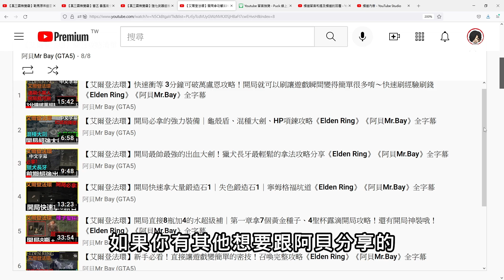【艾爾登法環】失色鍛造石[6] 速拿 懶人&保姆版｜全字幕《Elden Ring》《阿貝Mr.Bay》Somber Smithing Stone [6]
★最速衝等10秒破萬經驗！

《阿貝的遊戲歷（我的歷史）》
★爐石戰記→亞服No.23，第一屆第四屆遊戲明星邀請賽冠軍、麥卡貝主持人/來賓。

『感謝各位的收看，我們下集再見』